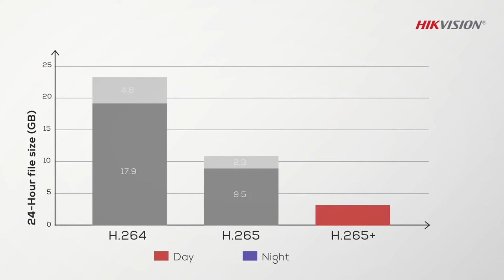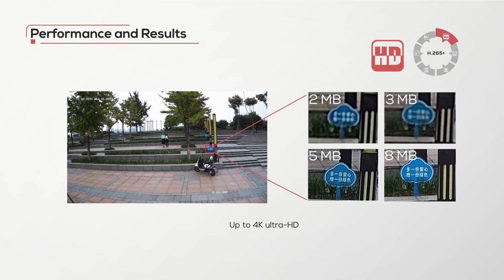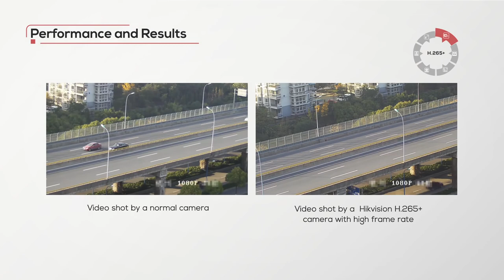HIKVISION COMPRESION H.265+ Security One !